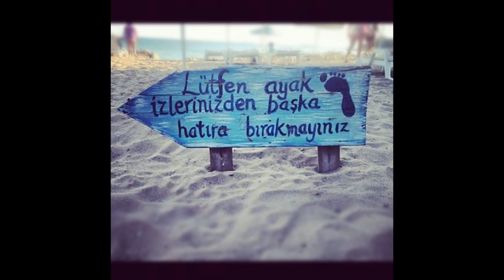AYAK İZİ DAĞCILIK